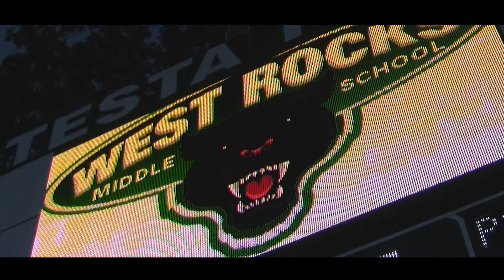DyllanWestRocksmp4 YouTube 1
Our only son graduated on Wednesday. I've learned much from my son as he struggles with autism, and we are amazed at his achievements. The only sobering part of this is that he'll get the credit for trying when he really should get the credit for achieving. Thank you Norwalk Public Schools, Dr. Alexandra Estrella,Harry Rilling, Adam Reynolds Principal, Anna Middleton, Almina Ball and the many others. Sorry if the video is too long, proud dad's shouldn't film their children or be in charge of the edit. lol